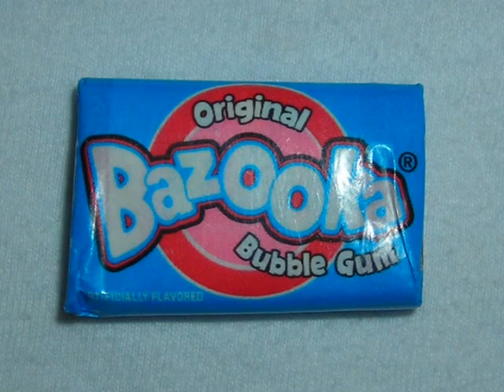Bazooka zooka Bubble gum Rap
This took me like 7 hours because i had to do so much cropping and so much editing video. Gawd you guys better like it